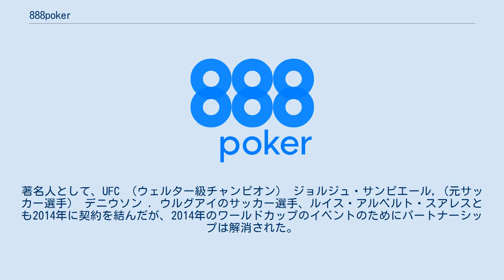888poker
888poker(旧名Pacific Poker)は、888ホールディングス が所有する国際的なオンラインポーカーカードルーム及びネットワーク。
2002年に設立され、ジブラルタルに拠点を置いている。
 世界で2番目に大きいオンラインポーカーサイト。
 当初はPacific Pokerとして2002年にサービスを開始し、後に888poker と改名した。
 1997年に888のカジノサイトに参加した世界中のプレイヤーが、2002年のサービス開始当初に流れたため、サービス開始当初から成功を収めた。
 2006年に第109回米国議会が不法インターネット賭博執行法（UIGEA）の発足時には、米国のプレイヤーのサービスを停止しなければならなかった 888pokerは、ポーカーテーブル上でウェブカメラの使用が可能なった世界で初めてのオンラインポーカールームを提供し、プレイヤー同士の交流を促進することを可能にした。
 888pokerは、世界各地のいくつかの都市で開催される一連のポーカートーナメントで、年に数回、888pokerライブイベントを開催する。
XL Inferno , XL Eclipse and XL Blizzardの3つのイベントは、 XL 選手権シリーズとして知られている。
 2014年から、888pokerは、ラスベガスで開催されるワールドシリーズオブポーカーの予選ラウンドのメインスポンサー及び独占オーガナイザーを務めている。
 2016〜2018年、888pokerはラスベガスのアリアホテルアンドカジノでPoker Centralが主催するSuper High Roller Bowlのメインスポンサーであった。
このトーナメントでは、30万ドルのバイインがあった。
世界史上2番目に高額で、2017年で最も高価なポーカートーナメントになった。
 2018年11月、888pokerとワールドポーカーツアーがパートナーシップを締結後、すべてのプレイヤーがベルリンのWPT DeepStacksに直接参加することが可能となった。
 さまざまなプロのポーカープレイヤーや有名人がブランド大使として活動している。
著名人として、UFC （ウェルター級チャンピオン） ジョルジュ・サンピエール,（元サッカー選手） デニウソン . ウルグアイのサッカー選手、ルイス・アルベルト・スアレスとも2014年に契約を結んだが、2014年のワールドカップのイベントのためにパートナーシップは解消された。